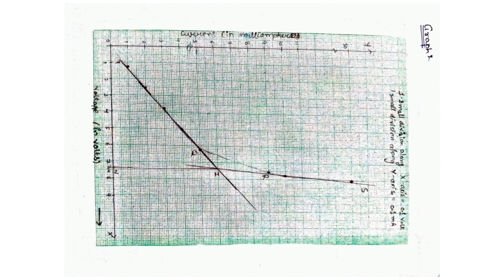Measure ionization potential of mercury vapours using vapour filled diode#physics#trending#practical